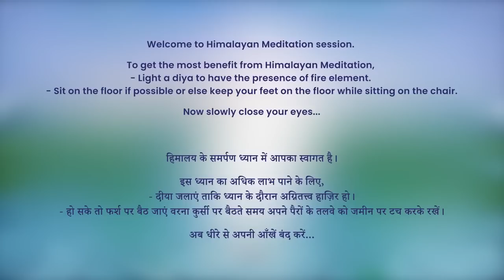7 PM - Collective Meditation with Himalayan Satguru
For daily messages from Shree Shivkrupanand Swami,